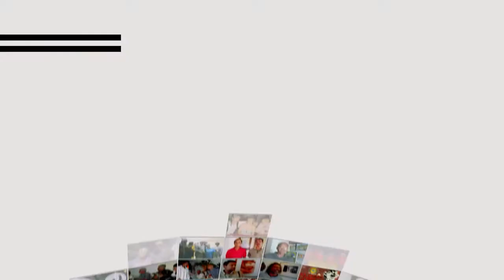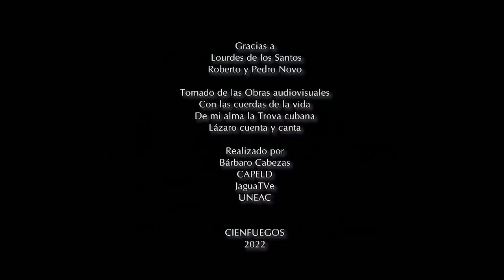UNEAC Cienfuegos 35 años, Con todos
Lázaro García Gil, genuino exponente de la canción trovadoresca y fundador del movimiento de la Nueva Trova, ha entregado gran parte de su vida a la creación de obras, marcadas por la belleza de su ciudad: Cienfuegos.